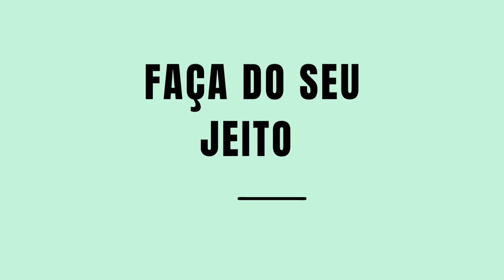Qual a diferença da rosquinha de padaria para o donuts?( o fermento).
tenho 4 receitas de donuts.
veja qual é  a sua preferida.

A rosquinha de padaria que é coberta por canela é açúcar é usado o fermento químico.
A rosquinha que é coberta por glaçucar que é aquele açúcar branco e fino geralmente é usado fermento biológico e essa rosquinha é um Donuts sem cobertura...sabia?

Receita de donuts #1

ingredientes:

✅ 1/2 xícara açúcar refinado.
✅ 1 colher( sopa) essência de baunilha.
✅ 3 ovos.
✅ 20 g fermento biológico seco.

E você gosta de rosquinha coberta com canela e açúcar?
ou prefere aquela que tem glaçucar?
ou prefere donuts?
e os donuts recheados hein?🥰